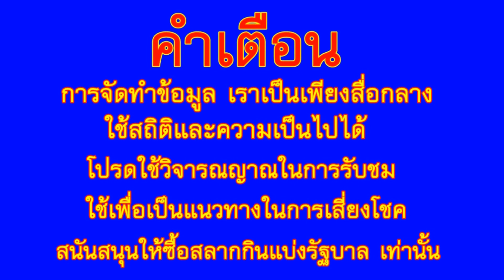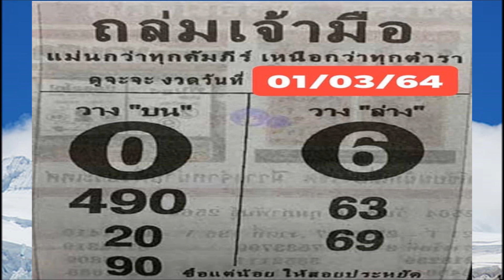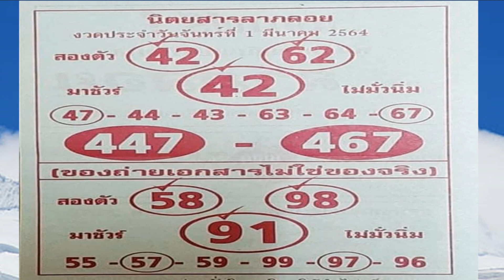เลข ถล่มเจ้ามือ, เลขลาภลอย, ลับเฉพาะวงใน, บัวคำศรี, 1/3/64